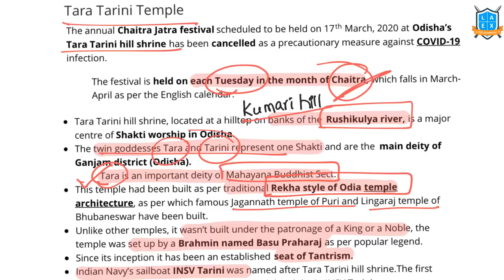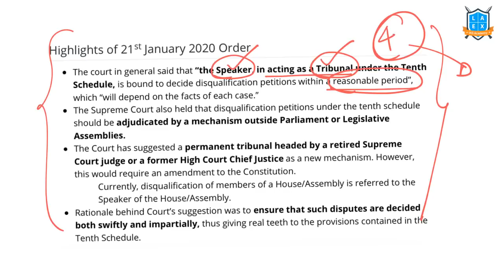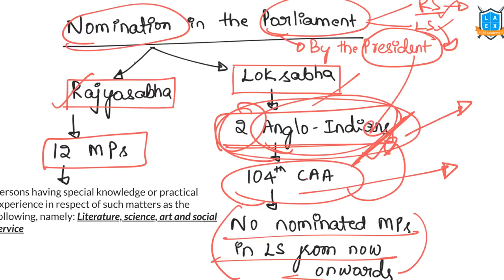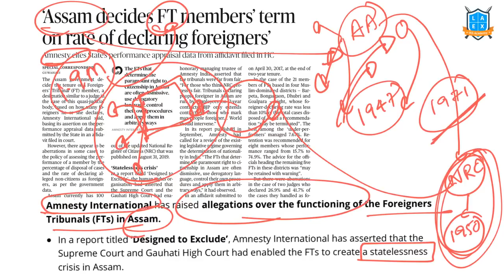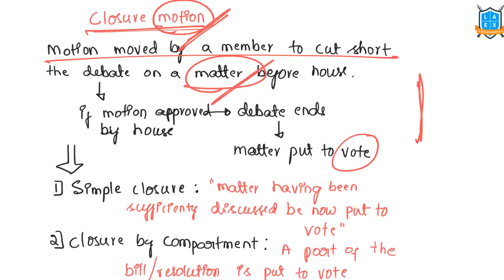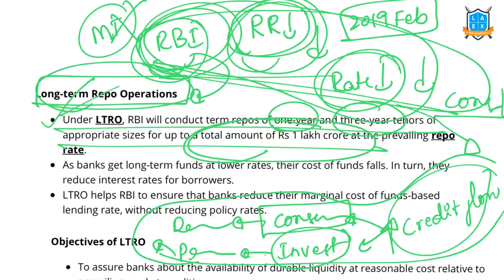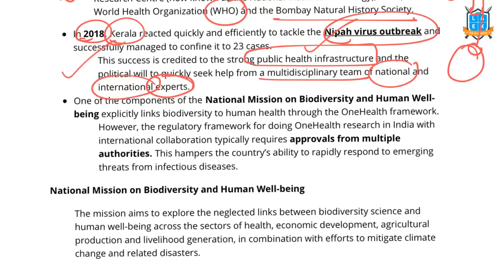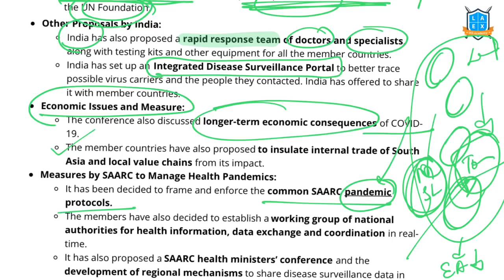Weekly current affairs in Kannada by Namma La Ex Bengaluru | Weekly Current Affairs 2020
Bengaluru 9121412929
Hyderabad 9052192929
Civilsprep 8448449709